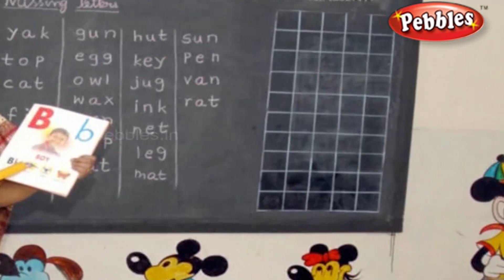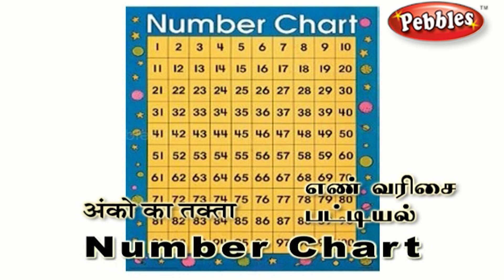Spoken Hindi through Tamil | Common words in Hindi | Daily use Hindi Words[Day -02]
[Day -02]Spoken Hindi through Tamil | Common words in Hindi | Daily use Hindi Words